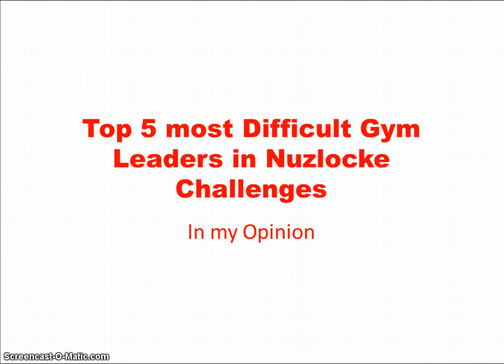Top 5 most Difficult Gym Leaders in Nuzlocke Challenges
Clemont will shock you with all the death.